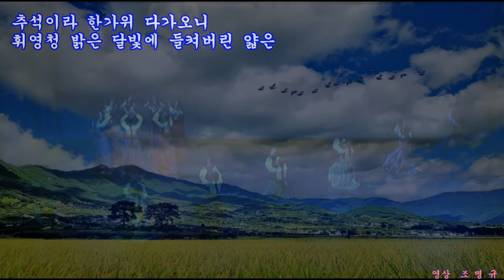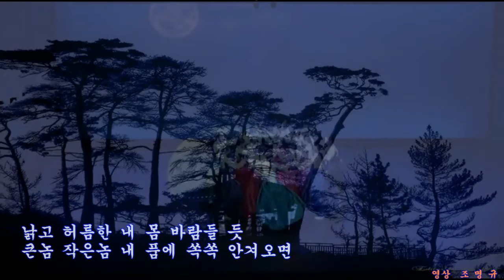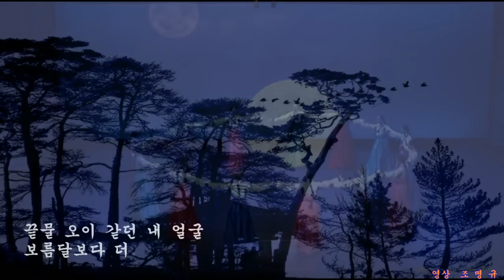강강술래 3